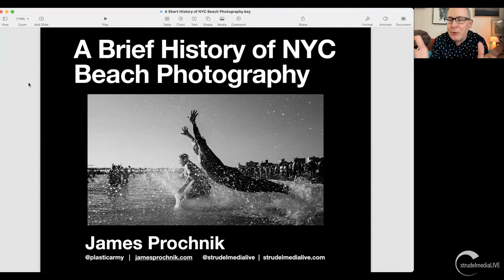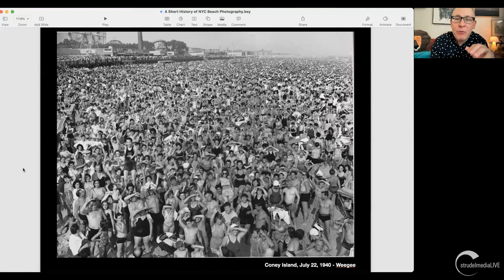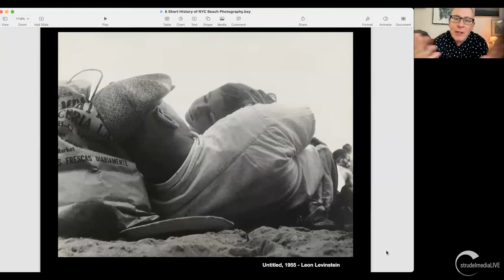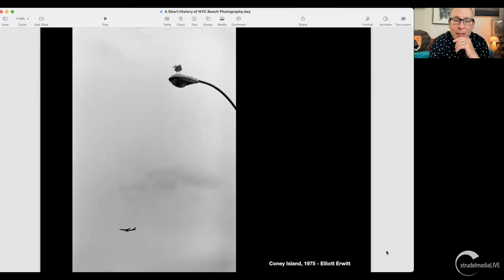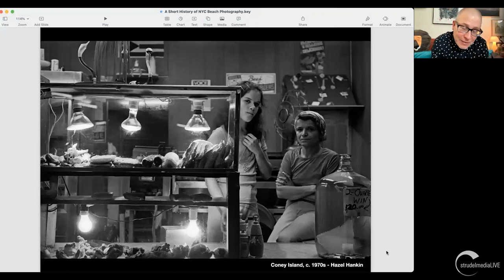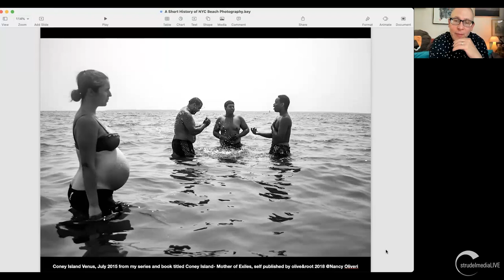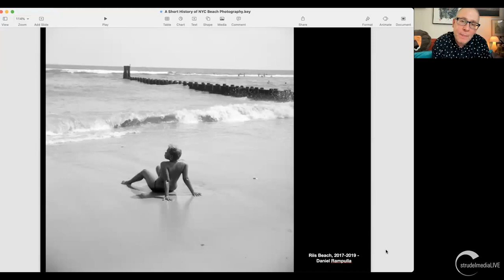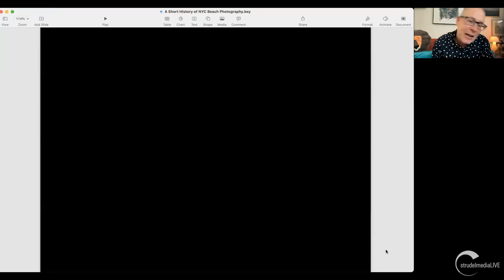James Prochnik presents ”A Short History of New York City Beach Photography”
The recording of James Prochnik’s talk: "A Short History of New York City Beach Photography” @plasticarmy

In this online talk, James Prochnik guided us through iconic, influential, and interesting photographs and bodies of work that have been made on New York City’s unique and diverse beaches. Featured photographers include Lisette Model, Diane Arbus, Bruce Gilden, Christine Osinski, Joseph Szabo, Harvey Stein, Erica Reade, and Wayne Lawrence.

This free talk was co-presented by NYC Photo Community @nycphotocommunity and StrudelmediaLive @strudelmedialive

This talk was recorded on June 6, 2023

Correction: Photographer Harold Feinstein is referred to as Harold Feingold in this talk.  We regret the error.